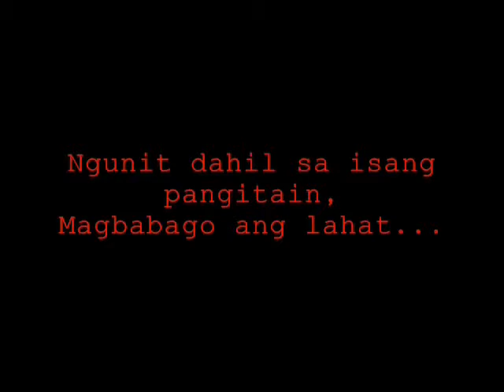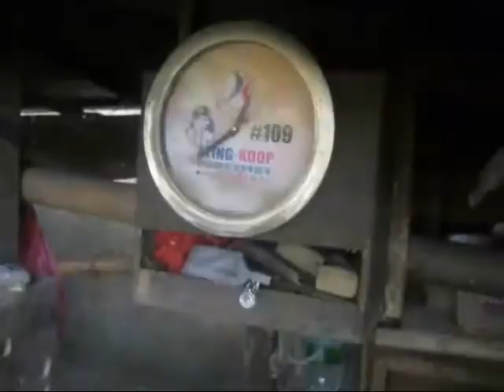Dikta ng NAKALIPAS (Official Trailer)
Dikta ng NAKALIPAS. An original project film of Group 2 , 3rd Year Avogadro for our Social Science Project (4th Quarter).

We hope you enjoy our miniature film trailer.

Dikta ng nakalipas:
 - A story of a girl who lost her parents, who were murdered when she went to "UP college seminar for the qualifiers". She was warned by an old street oracle, but instead of believing the warning, she ignored it, blinded by the fortune of studying in a prestigious college (for a poor girl like here).

Her parent's death left her weak and depressed which eventually caused a nightmare that gave her an ability to walk across time, travelling back to the past and attempting to correct her mistakes in order to avoid her parents death.

(not shown in the film due to lack of time.) actually, she didn't really travel in time. All was just a dream, including her parents death. She passed out under a tree while listening to music...